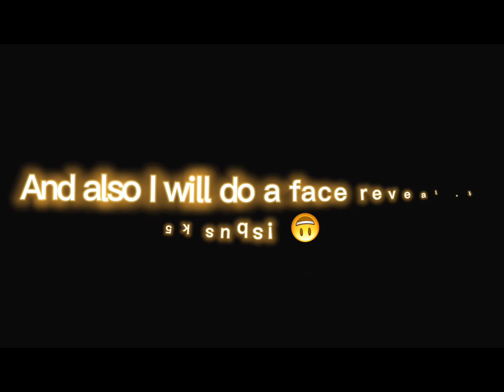My editing process!